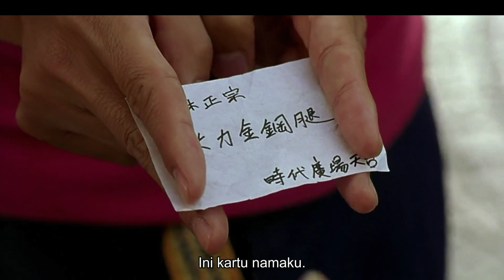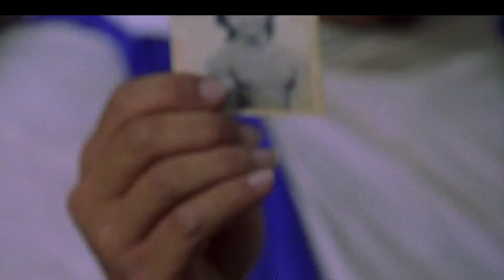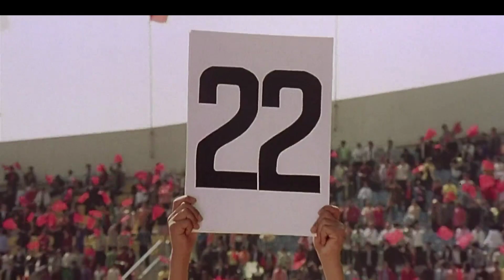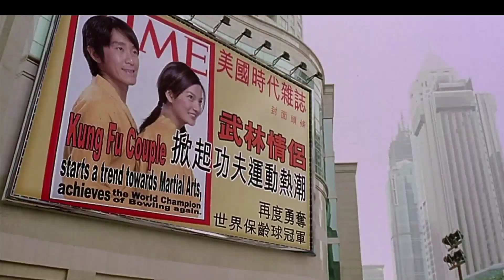mamang chow berulah lagi - alur cerita film